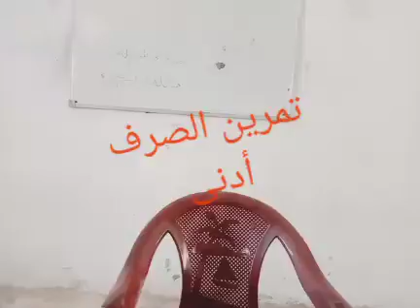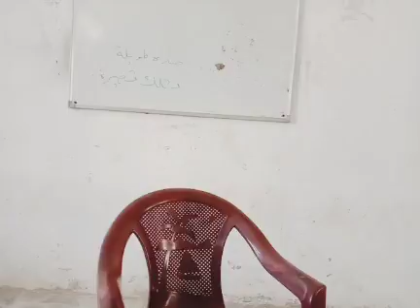تمرين الصرف أدني 18/10/2020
تمرين